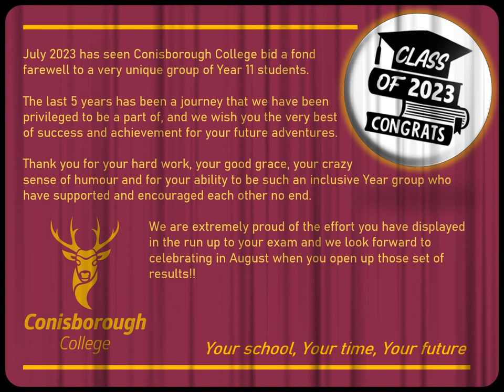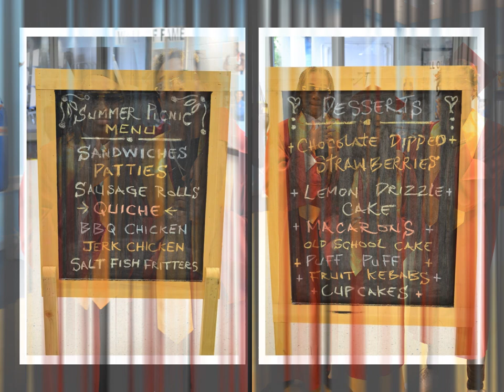Conisborough College Class of 2023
Conisborough College bid a fond  farewell to a very unique group of Year 11 students 2023